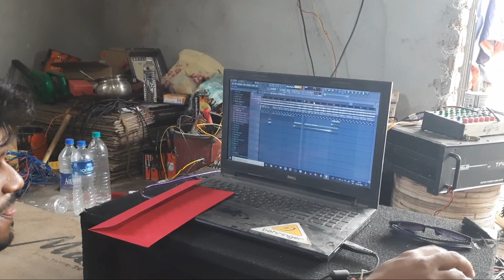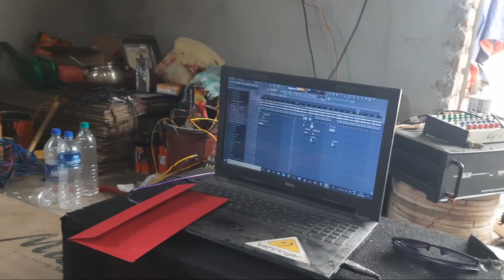Dj Shashi Setup Booking 😍|| Surprise Shadi Party || Skm Vlog